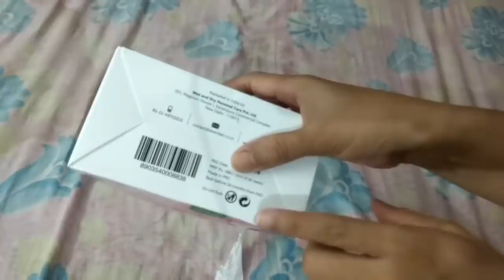चर्बी गलाने का इससे अच्छा रात का खाना नहीं हो सकता जो पेट भी भरे और चर्बी भी गलाये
चर्बीचर्बी गलाने का इससे अच्छा रात का खाना नहीं हो सकता जो पेट भी भरे और चर्बी भी गलाये

Available at www. everteen.co.in and all popular market places as below: